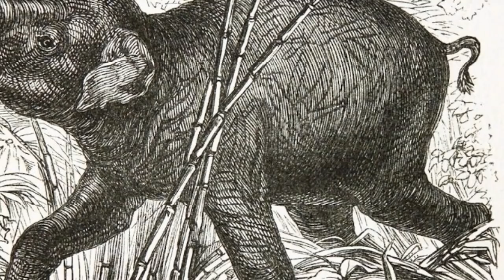കോഴഞ്ചേരിയെ തരിപ്പണമാക്കിയ ഒറ്റയാനും.വലിയ കോയിത്തബുരാനും. Rogue elephant story, terror of Kerala.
അധികമാരും കേട്ടിരിക്കുവാന്‍ വഴിയില്ലാത്ത ഈ ആനക്കഥ നിങള്‍ക്ക് ഇഷ്ടപ്പെടുമെന്ന് പ്രതീക്ഷിക്കുന്നു. അഭിപ്രായങള്‍ അറിയിക്കുക.